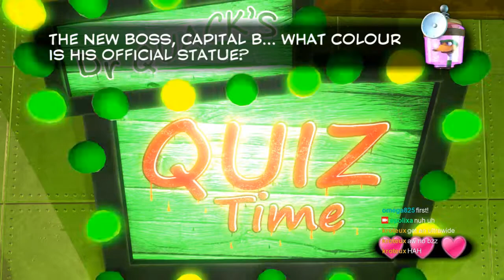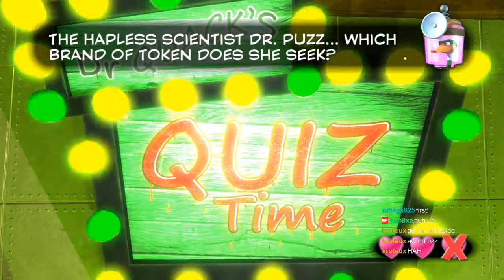Yooka-Laylee - Part 2